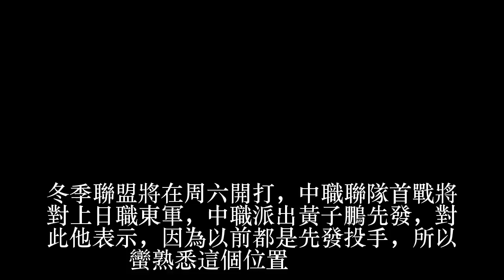冬季聯盟／找出自己的特點 黃子鵬扛開幕先發